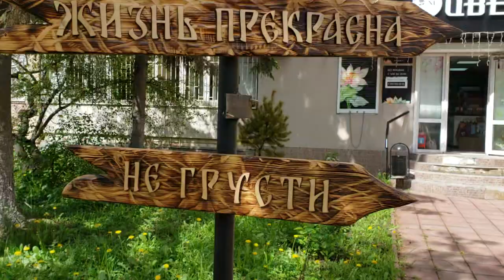240502 Палисадник Тамары Михайловны библиотека Гайдара цветы тюльпаны улица Октябрьская город Орёл